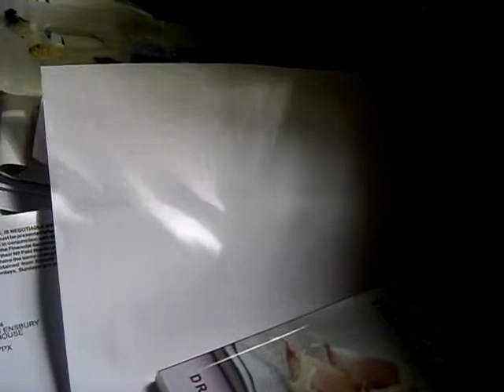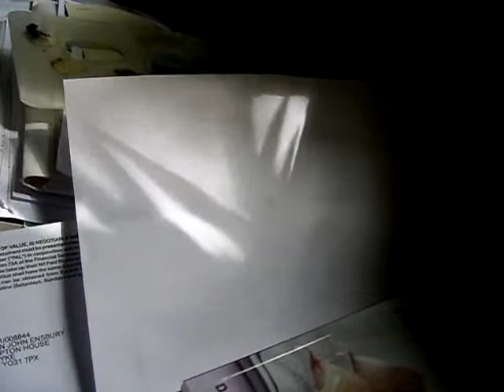Sun, tree, indoor plant, paper, camera...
Not an illusion, simply nature from an angle...